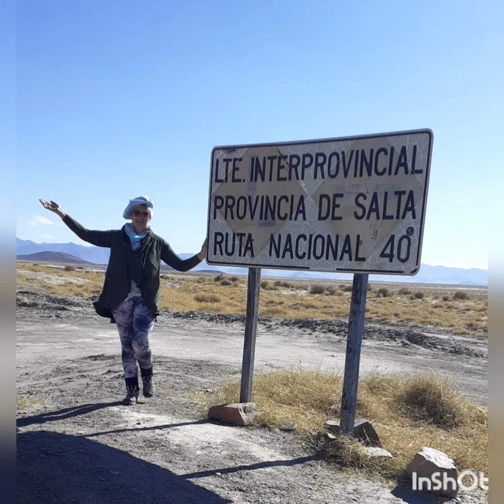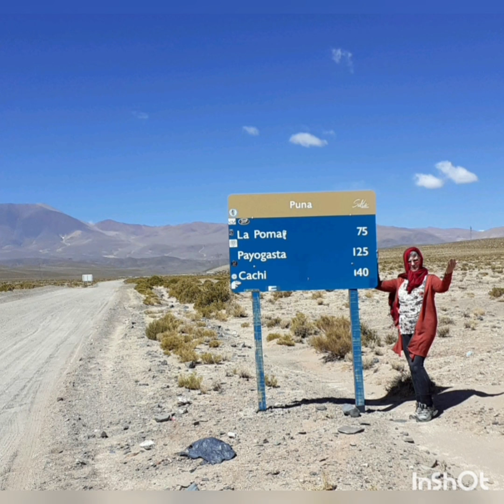El viejo tramo de la ruta 40. Jujuy y Salta. Llegando a San Antonio, casi partimos la camioneta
El viejo tramo iba de San Antonio de los Cobres, directamente a la Quiaca.
nosotros la tomamos unos km. antes de llegar a las Salinas Grandes hacia San Antonio.
Todavía queda algún cartel, donde indica, el límite entre Jujuy y Salta, nombrando la mítica ruta 40.
El tramo nuevo va por el viaducto la Polvorilla, hacia Susque y luego a La Quiaca.
espero lo disfrutes tanto como yo.